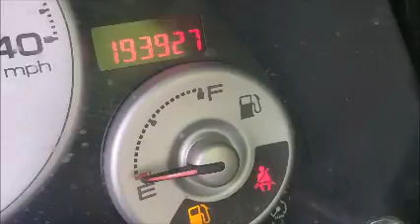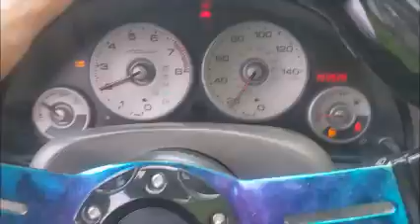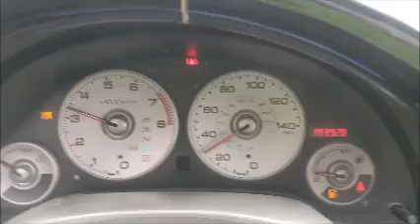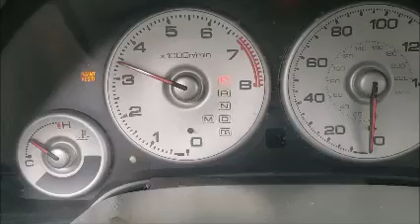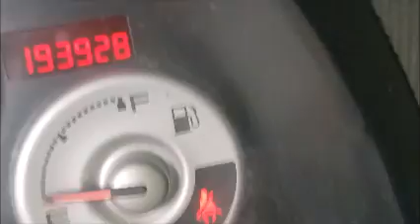GovDeals: 2003 Acura RSX Coupe with 5-speed AT Runs Drives S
2003 Acura RSX Coupe with 5-speed AT Runs Drives Seized Vehicle VIDEO sold by Knoxville, TN on GovDeals.com